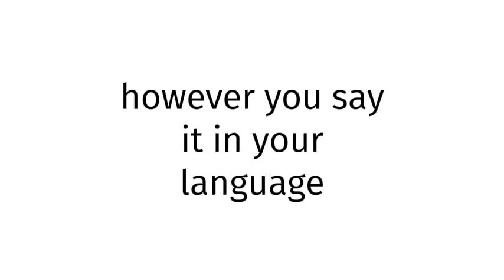How to pronounce BLUE FILM INDIA 149?(CORRRECTLY)